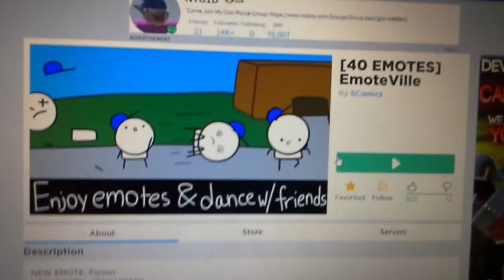EmoteVille Part 1 /ROBOX/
Wanna see emotes in Roblox this is the right video for you!!